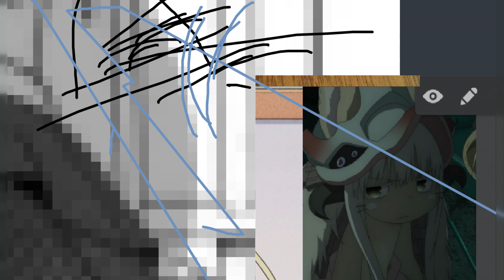XoArK - SC_230630_064054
6/30/2023, 6:59 AM